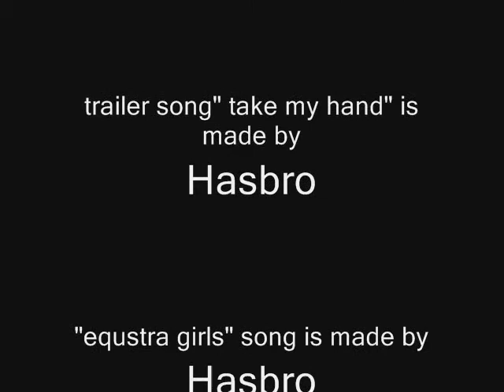Arcivitest Rants about MLP, PR 20th and DW 50th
Here are the sllight let downs to three of the biggest fandomes.